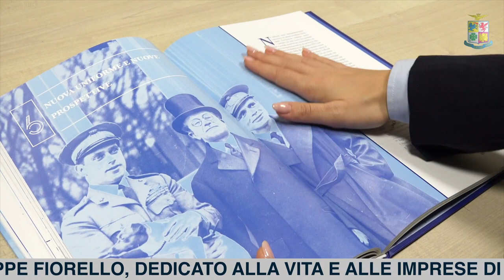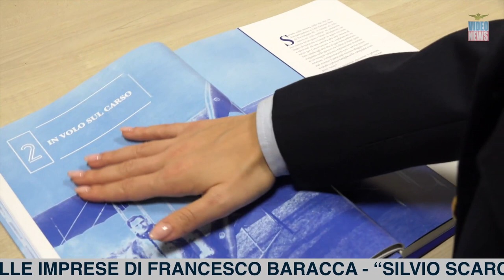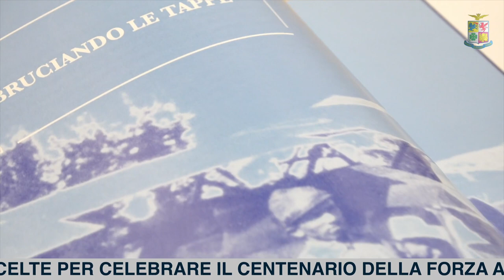I cacciatori del cielo, il film sulle imprese di Francesco Baracca - Video News Aeronautica Militare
La nuova edizione di Video News AM è online!
Siamo stati a Treviso sul set del film “I cacciatori del cielo” con Giuseppe Fiorello che celebra la nascita dell’AeronauticaMilitare raccontando vita e gesta di Francesco Baracca.
Parliamo anche del Generale Silvio Scaroni al quale è dedicato il libro “Silvio Scaroni, l’asso che divenne Generale”, a cura di Paolo Varriale ed edito dall’Ufficio Storico dell’Aeronautica Militare.